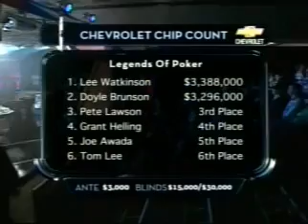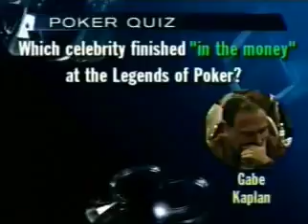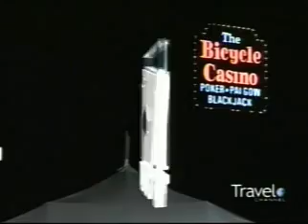World Poker Tour Season 3 episode 2 - 5 - 7 WPT.mp4